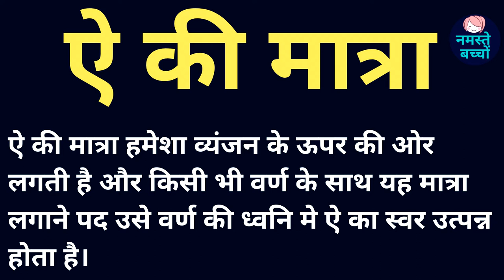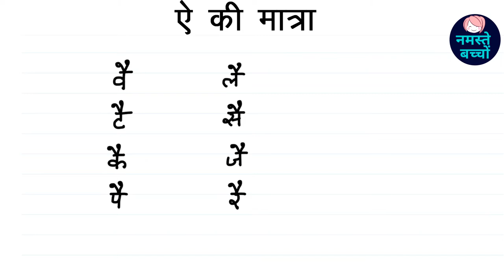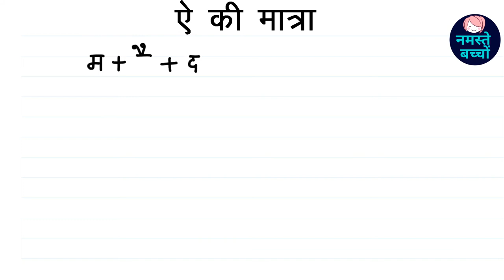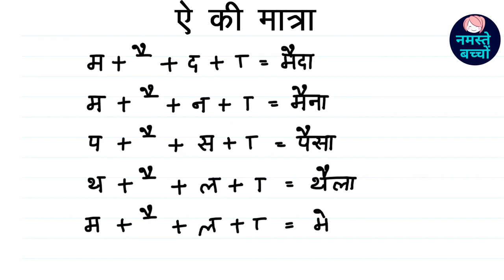ऐ की मात्रा से बने दो अक्षर के शब्द || aai ki matra || ऐ की मात्रा वाले शब्द || Namaste Bachcho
kids study
Tag-Generator-youtube-kids learning-global